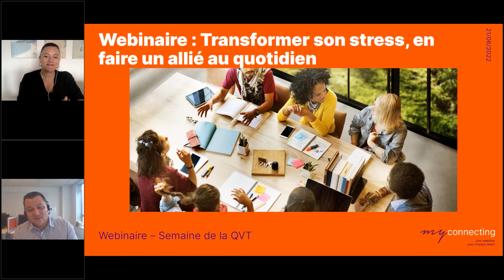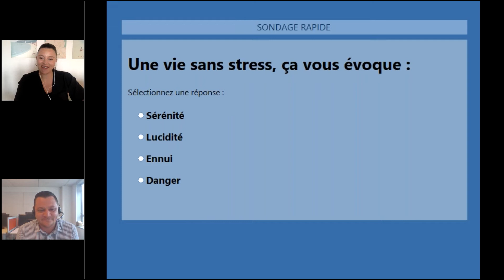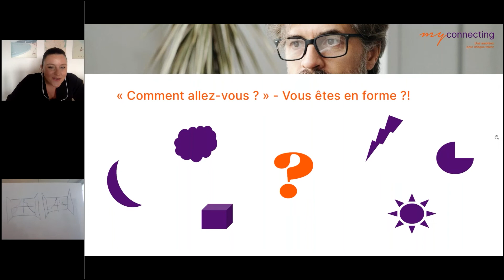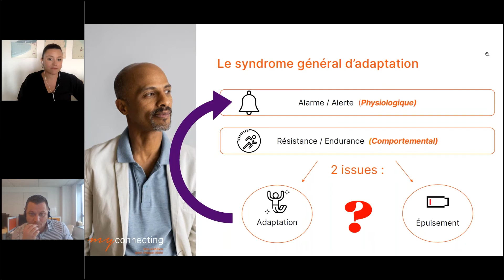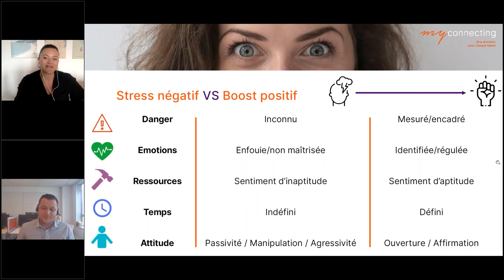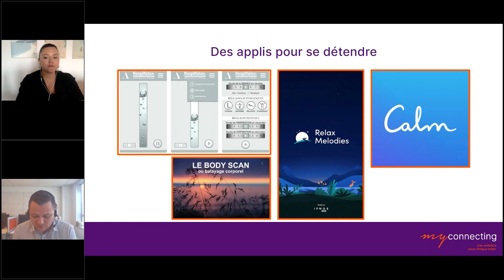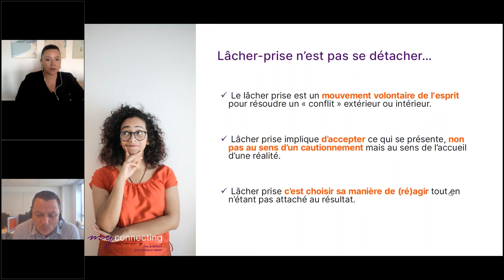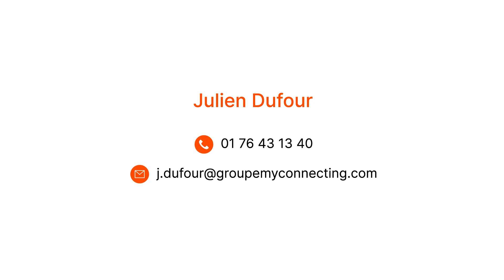Webinaire - Transformer son stress et en faire un allié au quotidien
Le stress fait partie intégrante du quotidien professionnel de tout salarié. Il y a plein de facteurs, liés notamment à l’envie de bien faire ou de réussir, à la relation parfois compliqué avec sa hiérarchie ou ses collègues, qui peuvent être des éléments déclencheurs.

Dans ce webinaire, nos experts, Tiphanie Gadonna et Damien Michel, vont vous donner les clés pour mieux appréhender les facteurs de stress aux quotidien afin de travailler à les transformer en énergie positive. Ils vous en diront plus sur comment changer vos réactions face au stress et ainsi en faire un allié.